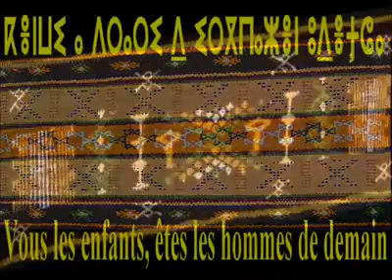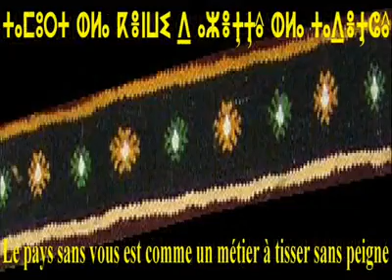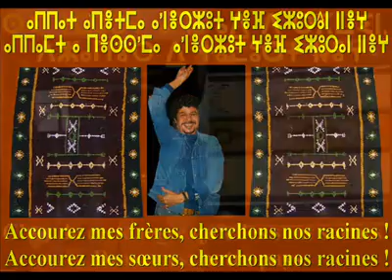Rencontre et débat avec le chanteur poète Amirouche Ighoune